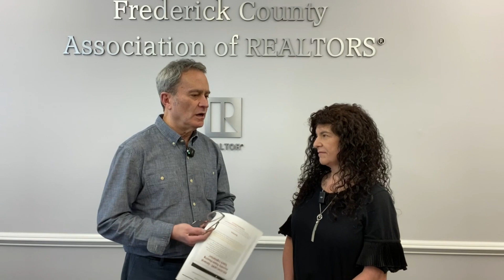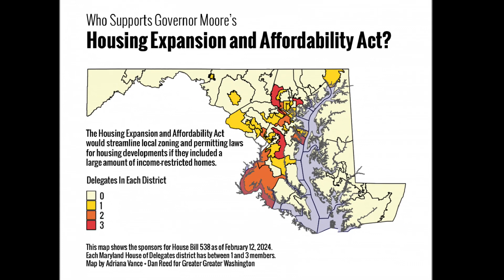Hugh Gordon - Frederick County Association of Realtors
As featured on Good Morning Frederick on April 18, 2024. Hugh and Dani talk "affordable housing" in Frederick.